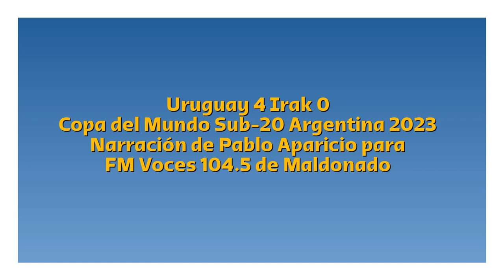Uruguay 4 Irak 0 - Copa del Mundo Sub-20 2023 (por Pablo Aparicio)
Los goles del partido, por Pablo Aparicio y Elbio Hernández para FM Voces de Maldonado.